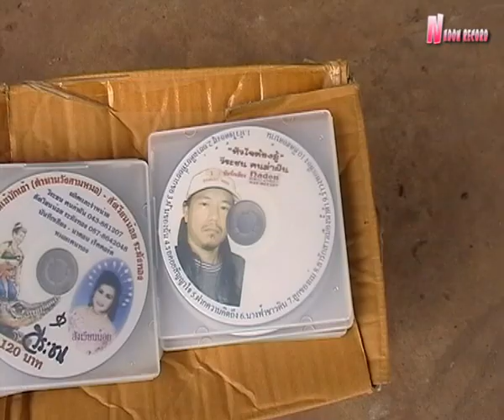ดนตรีเปิดหมวกตลาดนัด - นาดอน เร็คคอร์ด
"ทุกสถานที่ คือเวทีของการบรรเลงบทเพลง"
จาก ทีมงาน นาดอน เร็คคอร์ด
อ.สมเด็จ จ.กาฬสินธุ์

กลองคาฮอน แบบวางตี
ขนาด 22x42x15 ซม. (กว้างxยาวxสูง)
แบบแส้สแนร์ เสียงชัดแจน ดั้มเบสนุ่มลึก แยกส่วน
ด้านหน้ามีสีไม้สัก ออสเตรเลีย
ด้านข้าง-บนล่าง ไม้ยางพาราเกรด A หนา 15 มม.
รับน้ำหนักได้เกิน 100 กิโลกรัม
ราคา 1,500 บาท (หนึ่งพันห้าร้อยบาทถ้วน) ไม่รวมค่าส่ง
27 ม.10 ถ.ธันวาคม อ.สมเด็จ จ.กาฬสินธุ์ 46150
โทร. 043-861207